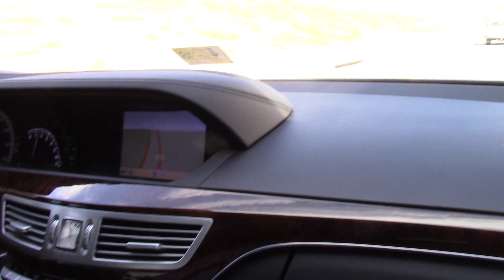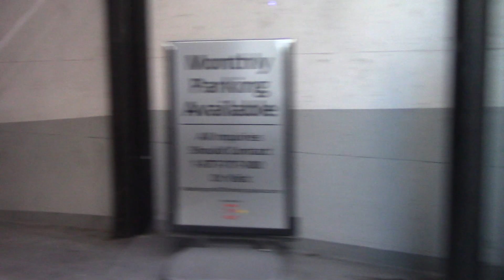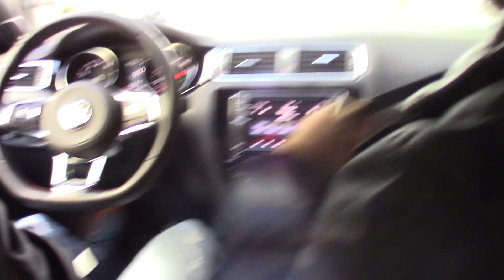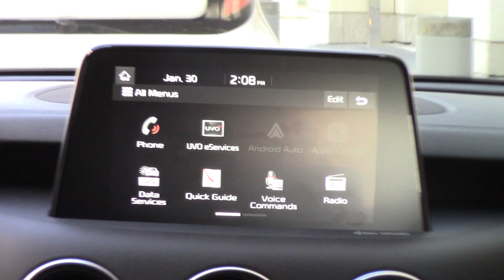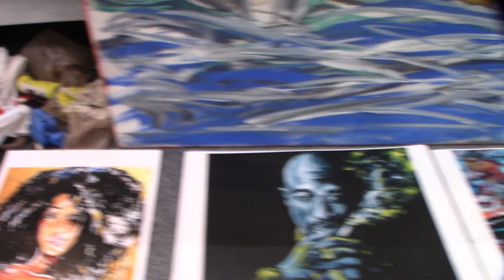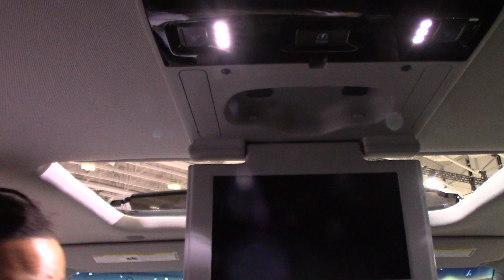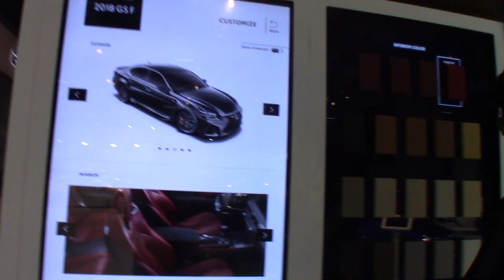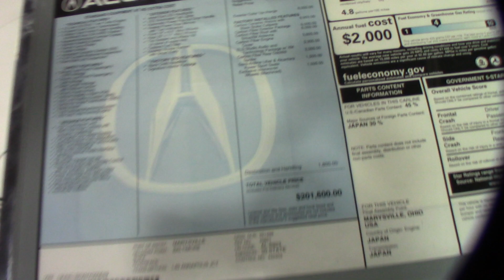2018 International Washington DC Auto Show(extended cut)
Congratulations! You made it to my Vlog. Take a ride with us as we venture to the car show in DC. SPECIAL THANKS Kia car Brand and Volkswagen Driving Experience

Features
JB-The Producer
LB-Co Producer
Uncle Leon
and. Paul